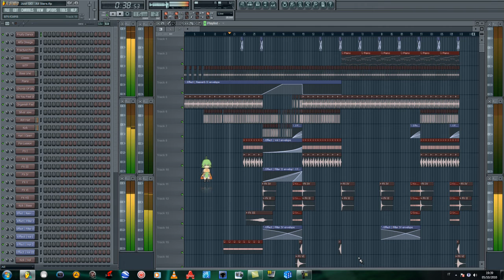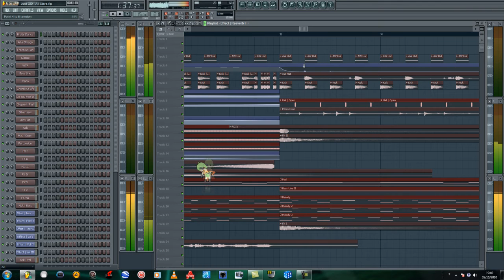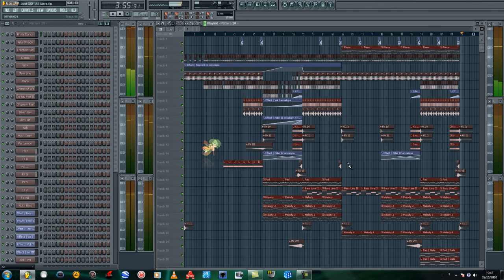Just GIO All Stars